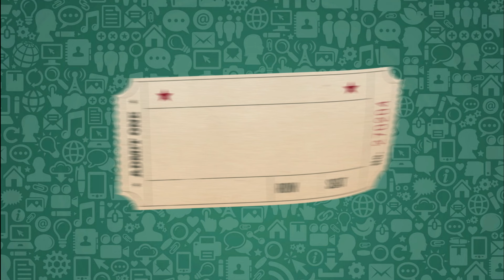The Comedy The Love The Hate | EP 2 - Lovely- Directed By Karthick Singh | Sky cloud studios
Cast & Crew

Saravanan Gopinath
Srina
Karthick Singh
Rishi
Santhosh

Directed By
Karthick Singh

Story-Screenplay-Editor
Saravanan Gopinath

Above Mentioned Music Not owned By Sky Cloud Studios

Cinematography
Karthick Singh
Saravanan Gopinath